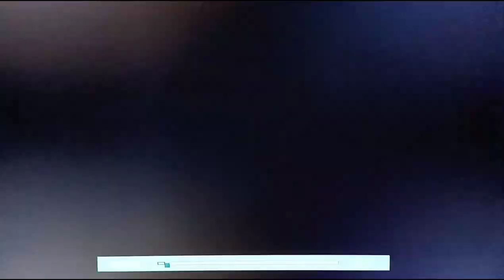The Alley Cat (1941) Opening On Metv